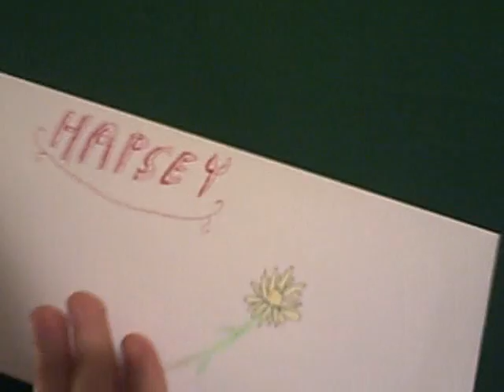White Letter Live Action Version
White Letter! I love this vocaloid song! I rewrote it in English and sung it, then made Hapsey dress up and do this video. The wide amount of scenery is so vast and totally not all filmed indoors in the same confined area! I tried so hard to keep it like the original PV while having so limited a place to film. ( weep ) I'm also a bit disappointed with my music.